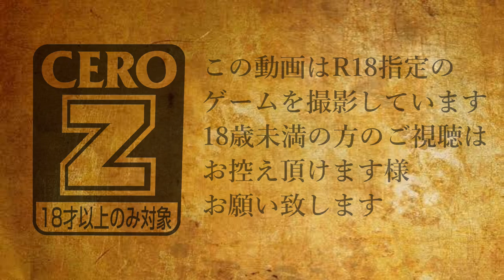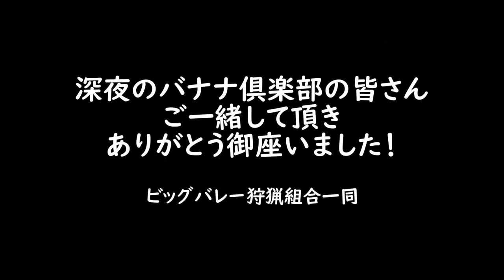【#008】RED DEAD ONLINE BETA（日本語PS4版）【ビッグバレー狩猟組合の日常】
無法状態であった開拓時代も終演を迎えつつある1899年アメリカ。